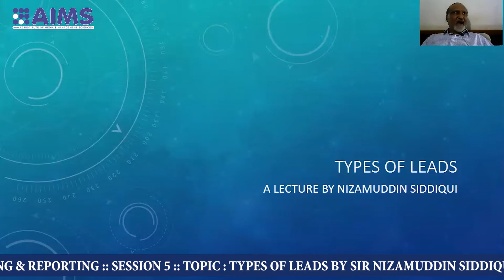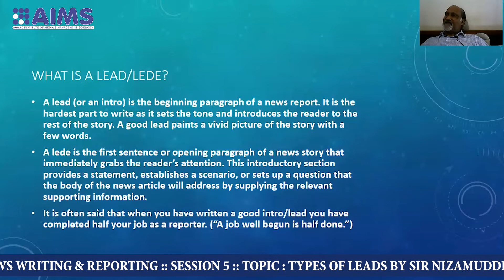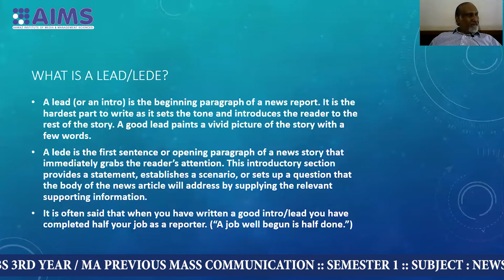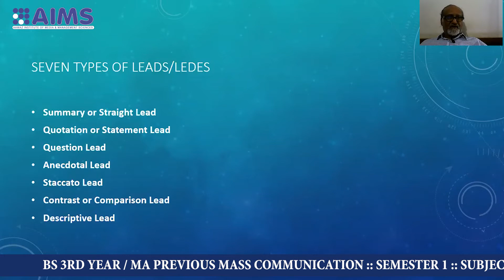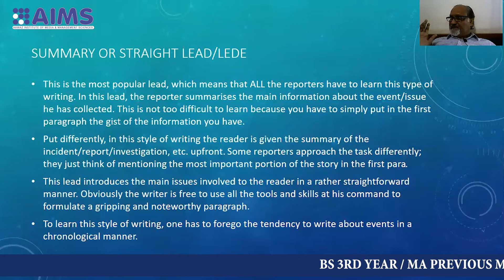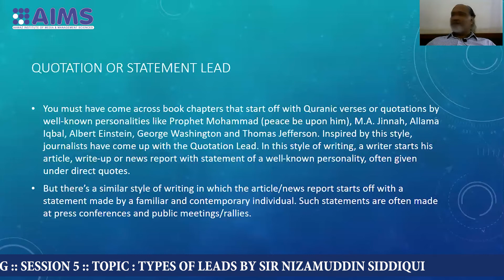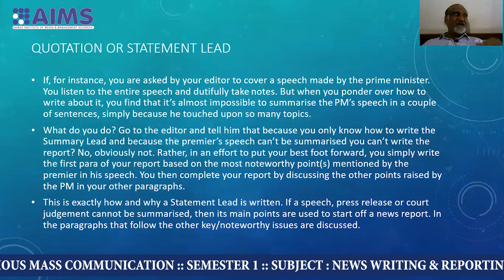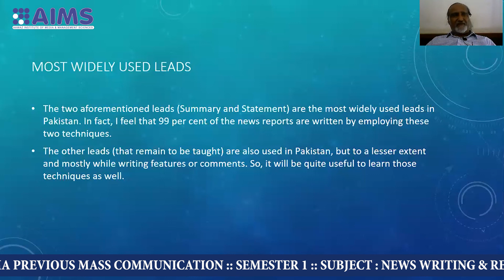BS 3RD YEAR MASS COMMUNICATION SEMESTER 1 SUBJECT NEWS WRITING & REPORTING SESSION 5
BS 3RD YEAR MASS COMMUNICATION  SEMESTER 1  SUBJECT  NEWS WRITING & REPORTING  SESSION 5  TOPIC  TYPES OF LEADS BY SIR NIZAMUDDIN SIDDIQUI